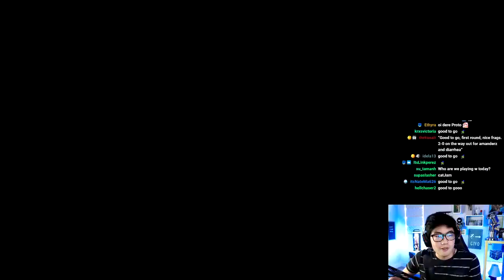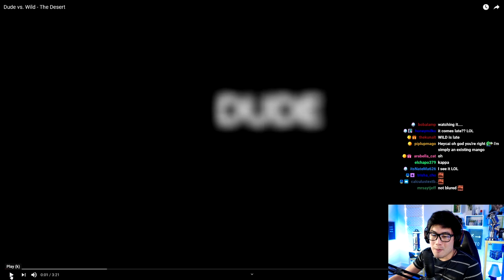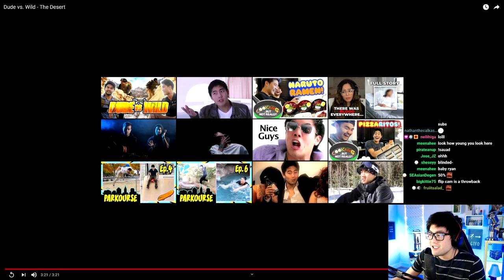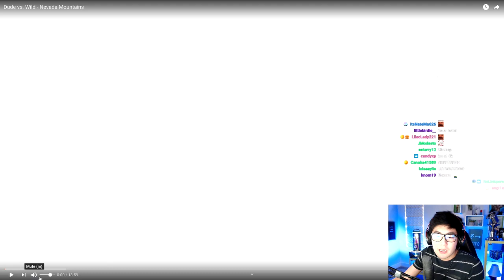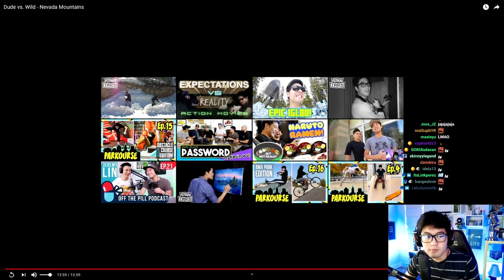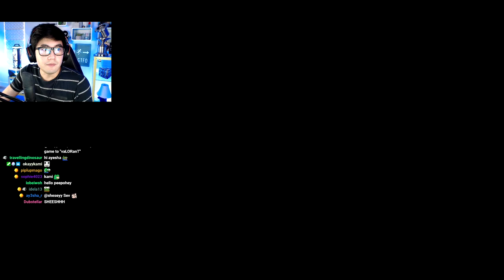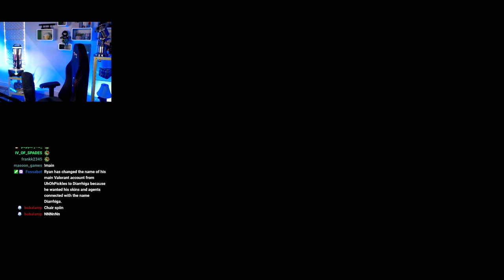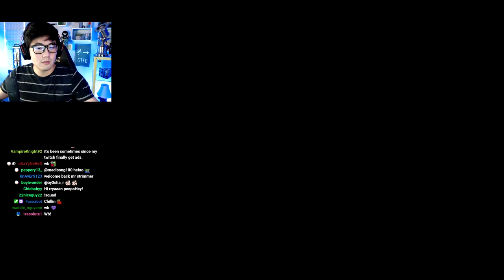[07/14/2021] itsRyanHiga - valo w/ fwenz (Part 1)